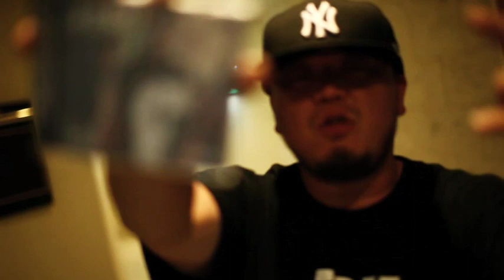THE TRUTH BEHIND "KUROFUNE" (1/2)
※この動画は2010年にAmebreakサイト上で公開されたものです。

　DJ DIRTYKRATES a.k.a. ZEEBRA／Mr. BEATS a.k.a. DJ CELORY／DJ NOBU a.k.a. BOMBRUSH!からなるKUROFUNEは、HIP HOPのクラブを中心とした"現場"でドメスティックな楽曲をプレイする、という主旨のもと結成されたユニット。今年の春に"開港"して以来、全国各地をツアーで周り、日本語ラップ／日本語R&B／日本語レゲエなどの国産クラブ・ミュージックの魅力の啓蒙に努めてきた。

　Amebreakでは、2010年6月某日に行なわれたKUROFUNE水戸公演に密着。貴重な現場でのDJプレイの模様や各DJのインタビュー映像などを交え、今年の国内HIP HOPシーンを語る上で外せないこの"現象"を探ってみた！

SPECIAL THANKS TO SMITH-CN／TARO SOUL／SIMON／MIKRIS／MARS MANIE／JBM

EVENT INFO
イヴェント名BOMBRUSH! presents 【BLUE MAGIC】×【KUROFUNE】
日時：12月22日（土）24:00開場／開演
場所：川崎CLUB CITTA'（神奈川県）
料金：前売り 3,000円／当日 4,000円
DJ：DJ DIRTYKRATES a.k.a Zeebra／Mr. BEATS a.k.a DJ CELORY／DJ NOBU a.k.a BOMBRUSH!／DJ 8MAN & DJ 威蔵／DJ TY-KOH／DJ CHARI
LIVE：ANARCHY／漢／MEGA-G／SMITH-CN／Y's／POCKY／JAZEE MINOR & YOUNG FREEZ
MC：DARTHREIDER
プレイガイド：
チケットぴあ (Pコード : 184-886)
ローソンチケット (Lコード : 77806)